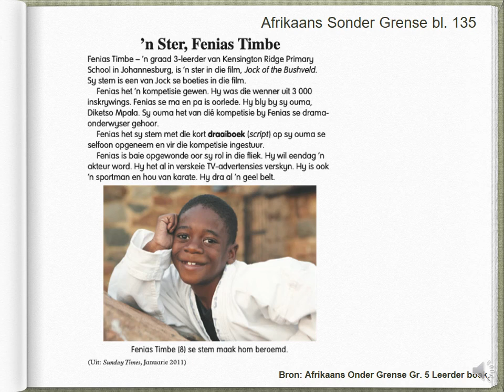Afr Koerantberig FeniasTimbe 13 17July